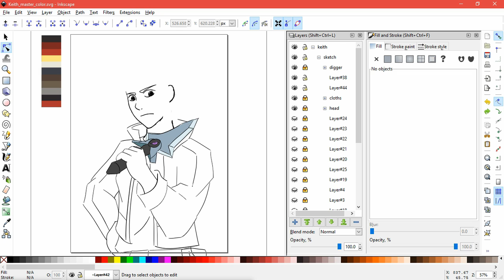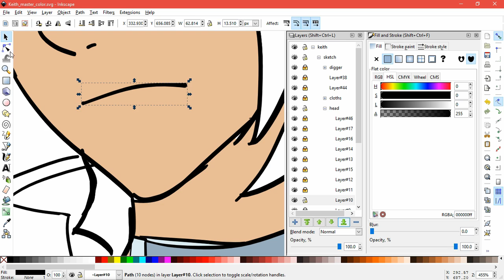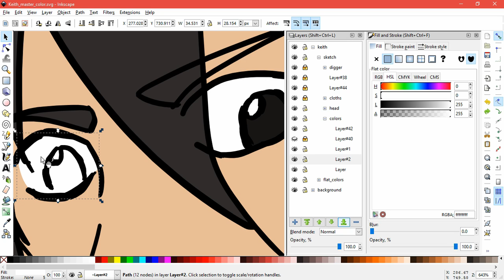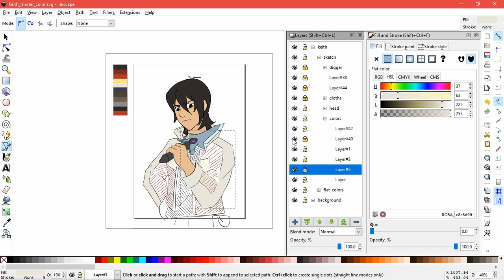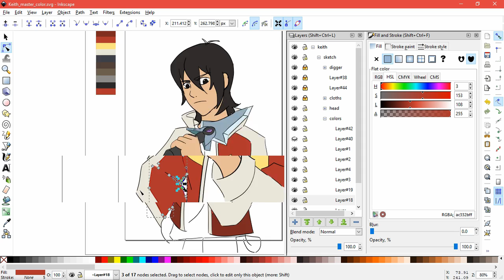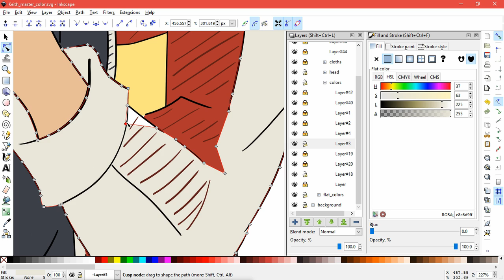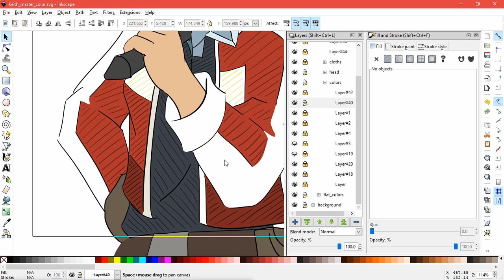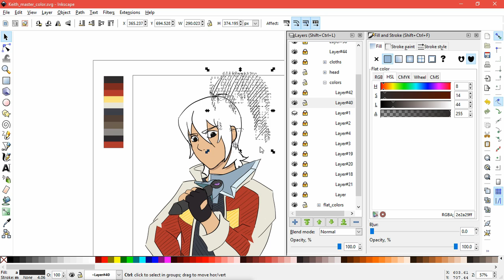Changing of the Guard - Our thoughts on Voltron S03E01 - S03E07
We finely watch season three of Voltron: Legendary Defender. ^ ^;
It's another long one folks. This is what happens when you binge watch an awesome show.

The art this time is a coloring of my Keith sketch from the last season of Voltron: Legendary Defender.

And here's link to the episodes on Netflix.